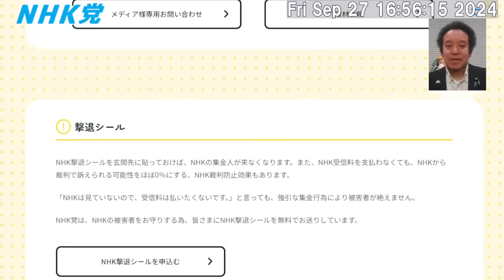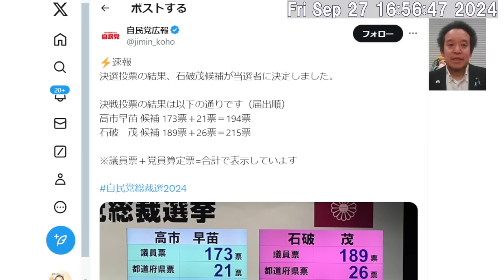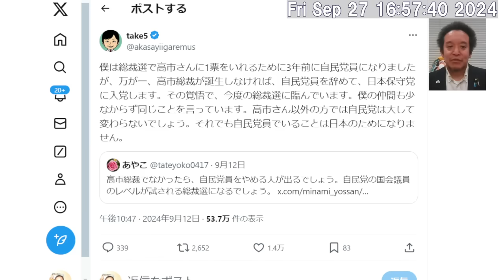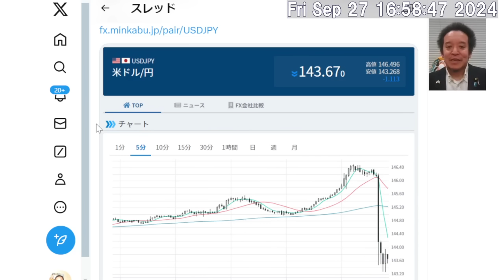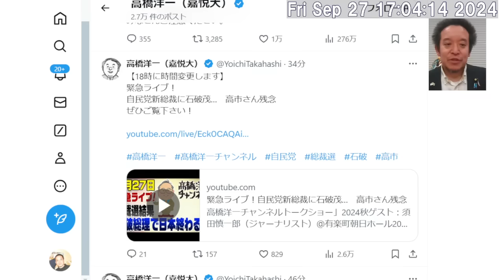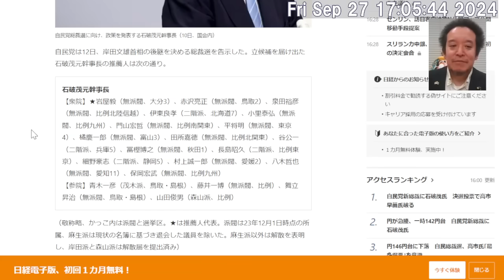石破茂総理の予想が当たってしまいました… 増税に反対する国民がまだまだ足りない現実に向き合う必要がある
※切り抜き・まとめ動画について
当チャンネルの動画を利用した切り抜き・まとめ動画の作成はご自身の責任の下でご自由に行っていただいて結構です。私への連絡は不要です。

2014年9月5日　最高裁判決　放送受信料請求事件　→　消滅時効は5年　浜田聡ブログ記事　2020/11/3

2017年12月6日　最高裁判決　受信契約締結承諾等請求事件　その1　浜田聡ブログ記事　2020/11/4

2017年12月6日　最高裁判決　受信契約締結承諾等請求事件　その2　鬼丸かおる裁判官の補足意見　浜田聡ブログ記事　2020/12/23

【学歴】
1990年　京都市立大宅小学校卒業
1993年　京都市立大宅中学校卒業
1996年　洛南高等学校卒業
2001年　東京大学教育学部身体教育学コース卒業
2003年　東京大学大学院教育学研究科修士課程修了
2011年　京都大学医学部医学科卒業

2016年の東京都知事選挙の政見放送をきっかけにNHKから国民を守る党の活動を知りました。地方議会の選挙においてNHK問題の公約のみで当選者を出し続けていることに驚きつつも、自分も選挙に挑戦したいと考え、2018年上旬より党のお手伝いをさせてもらうようになりました。党の公認候補者として2019年に以下の選挙に挑戦しています。
2019年10月に立花孝志党首の参議院埼玉県選出議員補欠選挙への立候補による自動失職に伴い、参議院選挙の比例代表の名簿から繰り上げ当選となりました。現在参議院議員として活動しています。